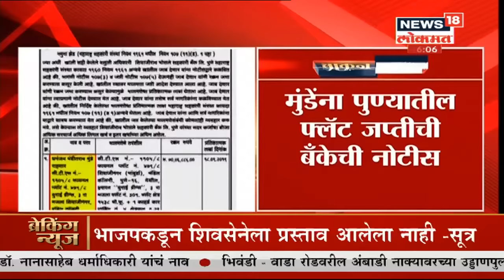Breaking: शिवसेनेपेक्षा भाजपकडे दुप्पट आमदार - Ramdas Athawale | Oct 28, 2019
महायुतीतला मित्रपक्ष असलेला रिपब्लिकन पक्षाने भाजप आणि सेना एकत्र येऊन सरकार स्थापन करतील असं म्हटलंय. रामदास आठवले म्हणाले, देवेंद्र फडणवीस यांची विधीमंडळ नेतेपदी निवड होईल असा विश्वास आहे.